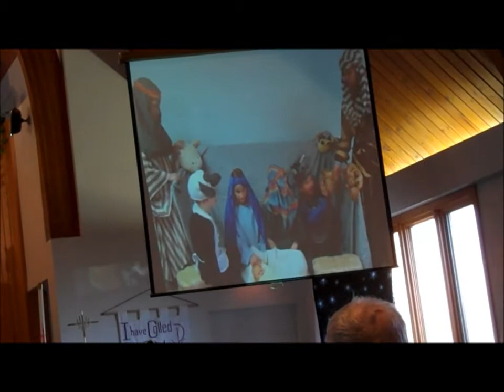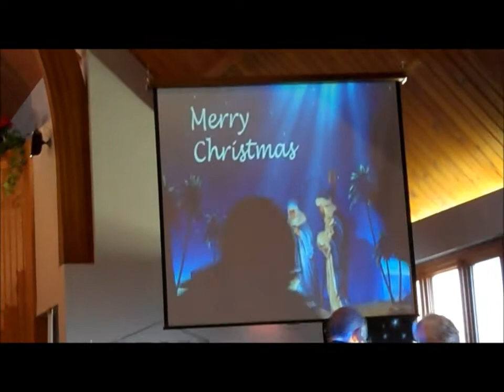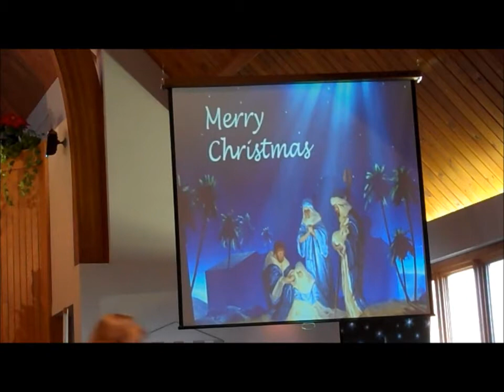2011 Christmas program pt 2.wmv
Advent Lutheran Church Sunday School Program part 2